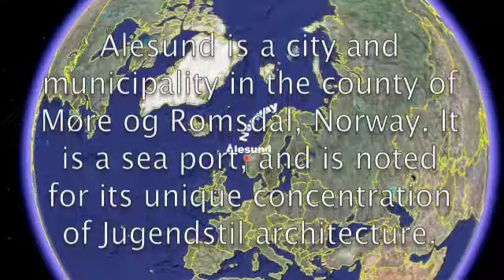Aalesund - Sukkertoppen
Join a trip to the top of the famous mountain Sukkertoppen, Ålesund (Norway)